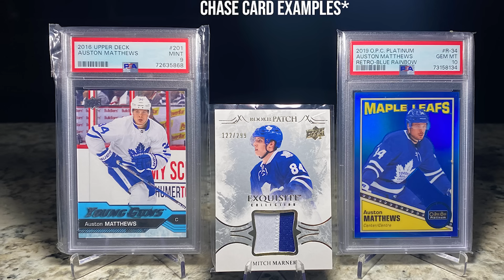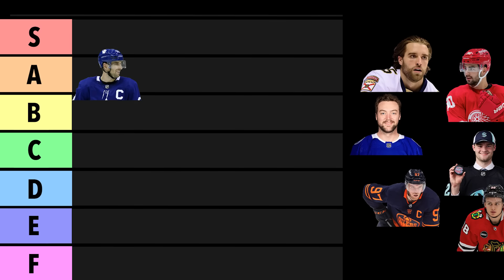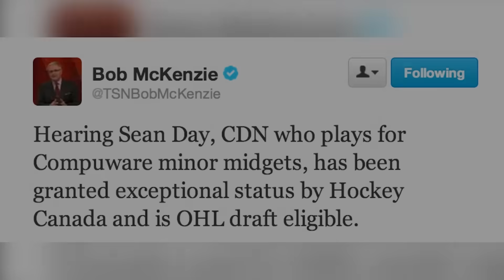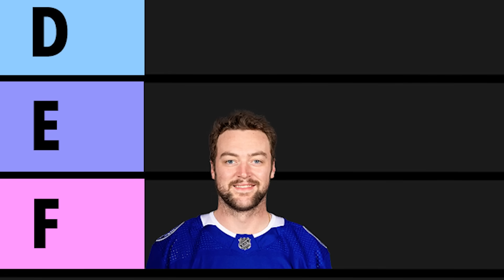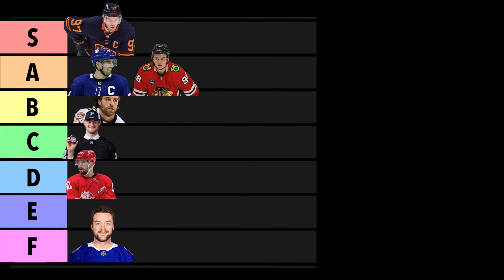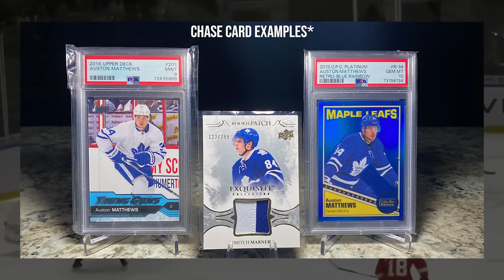Exceptional Status Players | Where Are They Now?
The Maple Leafs Pack Has Just Hit The store 🍁